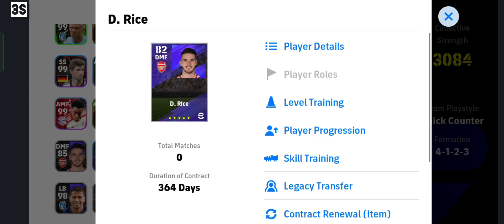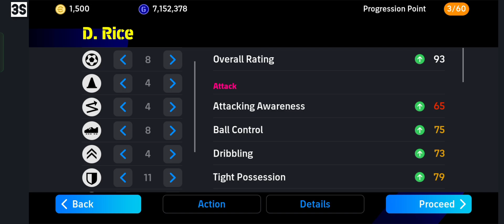How To Train D. Rice Max Level In eFootball 2024 || How To Max D. Rice In efootball/Pes